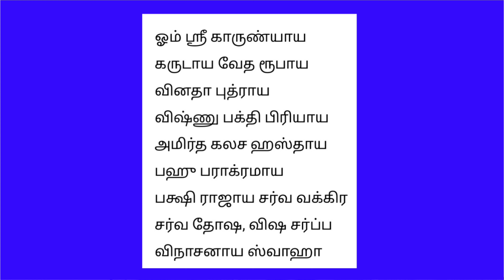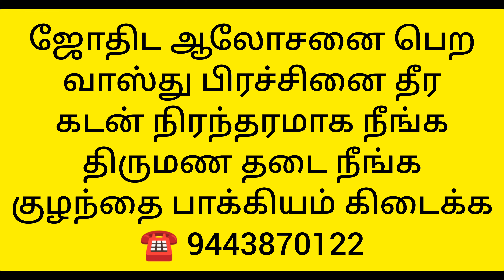மேஷம்-ராகுகேது பெயர்ச்சி பலன்கள் | 18 ஆண்டுகளுக்கு பிறகு வரும் ராஜயோகம் & அசுர வளர்ச்சி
ராகு கேது பெயர்ச்சி பலன்கள் மேஷம் ராசிக்கு 18 ஆண்டுகளுக்கு பிறகு வரும் ராஜயோகம் மற்றும் அசுர வளர்ச்சி?
பிரமாண்ட கிரகம் -ராகு மிகப்பெரிய மாற்றத்தையும் ஏற்றத்தையும் தரும்.
உங்கள் சுய ஜாதக ஆலோசனை பெறவும் மிகத்துல்லியமான பலன்களை மிகத்தெளிவாக தெறிந்து கொள்ள
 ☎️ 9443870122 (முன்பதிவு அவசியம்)